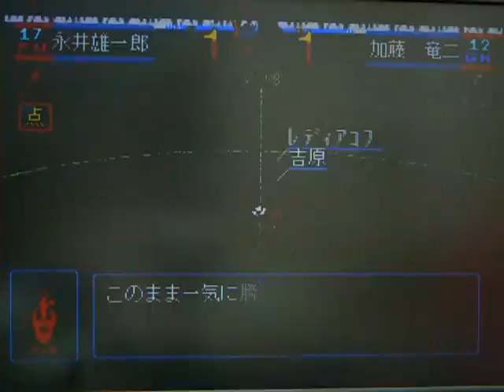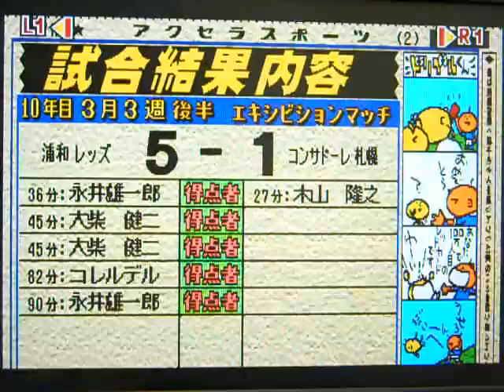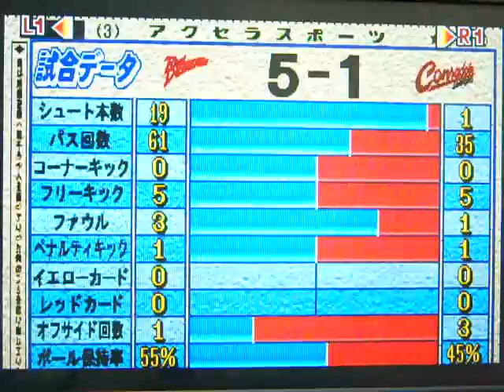コンプロEM（１０年目）浦和レッズVSコンサドーレ札幌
遂にゲーム内での監督年数が１０年目に達した、コンプロのエキシビションマッチの試合映像をお届けします。

３月３週目後半は、コンサドーレ札幌と戦いました。

長年主力のFWとして活躍してくれた岡野雅行（おかのまさゆき）が引退し、さらには主力のGKとして活躍してくれた土田尚史（つちだひさし）も年を取りすぎてしまった関係でメンバーから外してしまい、ややチーム全体の能力値が下がってしまいましたが、それでも残ったメンバー達がしっかり働いてくれています。